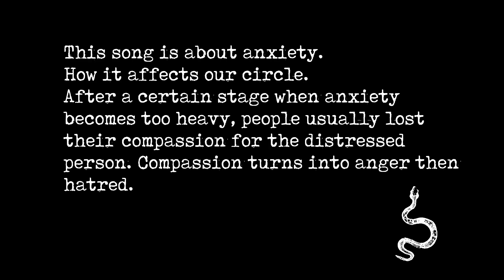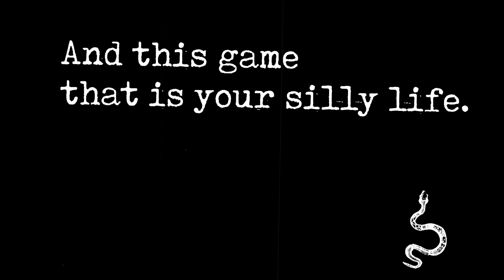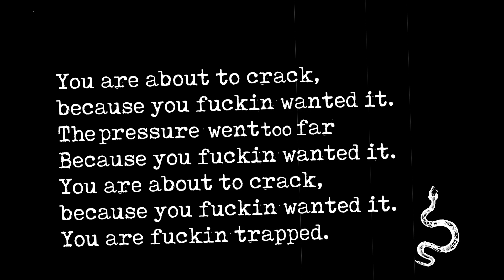Cörrupt-You are about to crack (LYRIC VIDEO)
CÖRRUPT works with Skull strings & Terror Crew Productions